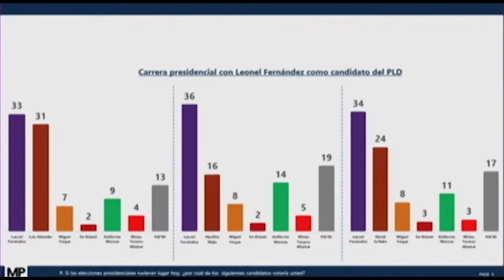Bloque 2 De Entero Crédito 21 de Agosto 2018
Con Domingo Jiménez, Miembro Comité Central PLD